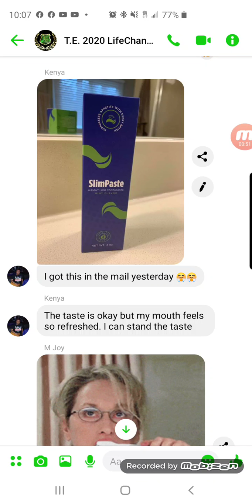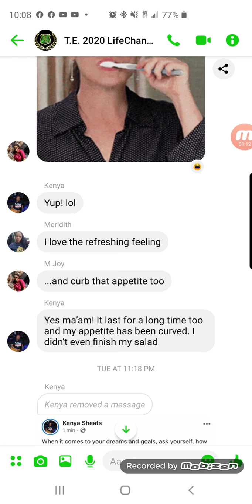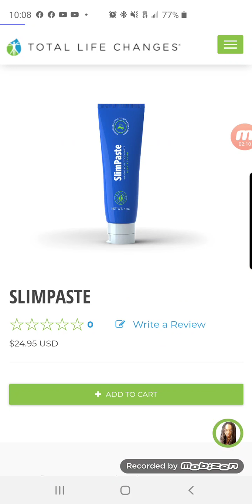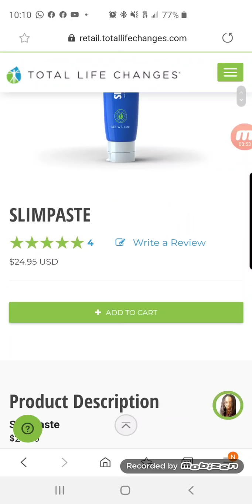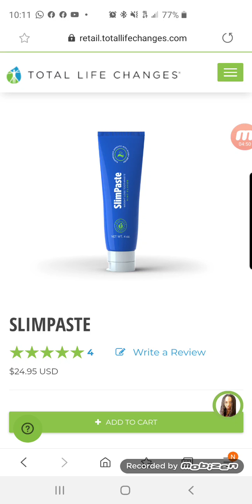TLC SlimPaste Client Reviews About Taste & Appetite Effects Total Life Changes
Ready to become the next Better Body VIP?
To create your TLC customer account under me (USING TLC’S CUSTOMER SERVICE):
Call customer service at and let them know that you would like to place an order under Kimberly Quamina (Rep ID# 4133051)

To create your TLC customer account under me (USING COMPUTER/PHONE):
- Select to begin as a PREFERRED CUSTOMER
- NOTE: You must sign up using an email address that you’ve NEVER used with TLC before (if you don’t have but 1 email address, let me know and I’ll share with you a top-secret internet trick to work around that issue ;) )

TO SEE EXACTLY HOW TO SET UP YOUR ACCOUNT AND PLACE AN ORDER WITH ME

IBO# 4133051

NOTE: This video is NOT intended to make ANY income or medical claims!
The participants are merely sharing THEIR personal experiences with the company's products and comp plan. No one is attempting to act in the capacity of a healthcare professional or financial adviser to you through social media!